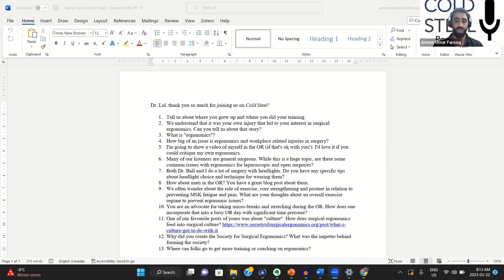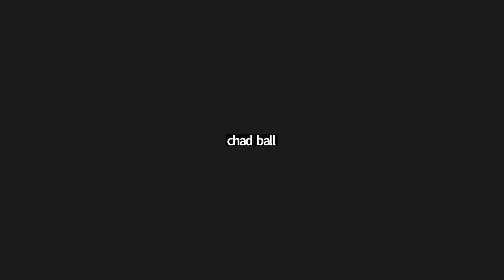E144 Geeta Lal on Surgical Ergonomics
All of us at some point in our career experience physical pain while operating. We were lucky to be joined by Dr. Geeta Lal (@geetalalmd on twitter) on the show today to talk about the concept of surgical ergonomics. Make sure you check out the YouTube version of this episode, for a special segment where Dr. Lal looks at some actual footage of us operating and makes some recommendations on what we might do differently. This is such an important conversation on how we can take care of ourselves so we can better care for our patients.

2) The Society of Surgical Ergonomics has a variety of information and education materials (including articles)

Bio:

Dr. Geeta Lal is a board-certified General Surgeon (both USA and Canada) with advanced Fellowship training in Endocrine Surgical Oncology. She is also a tenured Associate Professor of Surgery with a cross-appointment in Pediatrics at a major academic medical center. Dr. Lal has spent the last 17 years practicing Endocrine surgery and has extensive experience in thyroid and parathyroid surgery, including re-operative surgery and pediatric thyroid cancer. She is also involved in teaching surgical residents and medical students, both in the operating room and clinics.

Dr. Lal has served in many different roles throughout her career, including being the Co-Leader of her cancer center’s Endocrine Multidisciplinary Oncology Group and heading an NIH-funded basic science laboratory focused on the role of the Extracellular Matrix 1 (ECM1) gene for many years. She has since transitioned from the lab into an administrative role as the Associate Chief Quality Officer for the Adult Inpatient Services at her hospital. Dr. Lal continues to perform both clinical and quality and safety research and has presented and published her work extensively.